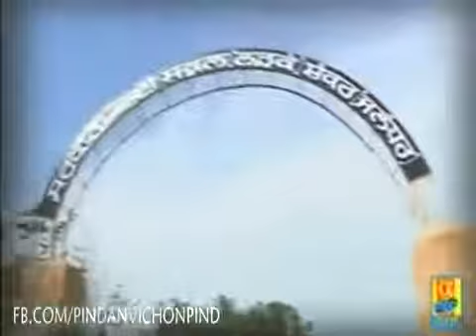K S Makhan (Singer & Actor) Official Interview